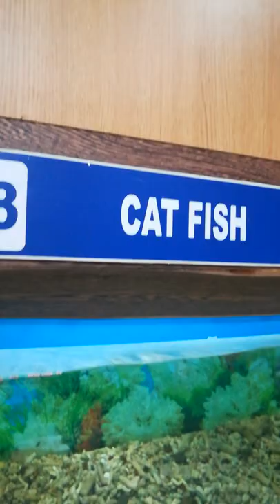Cat fish in the tank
Hello guys,
I am coming with new short video of catfish.

This fish groups of ray-finned fish. Name of prominent barbells which resemble a cat's whiskers.